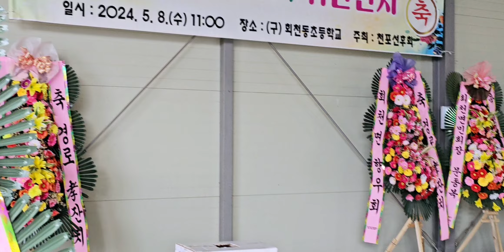남미륵사 주제가 한바퀴인생 어버이날 기념 보성군 회천면 경로행사